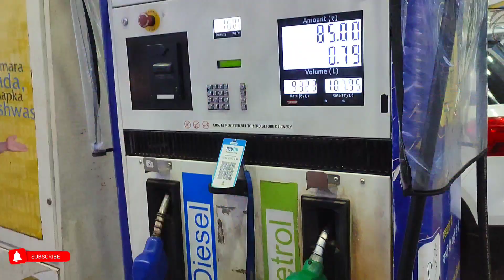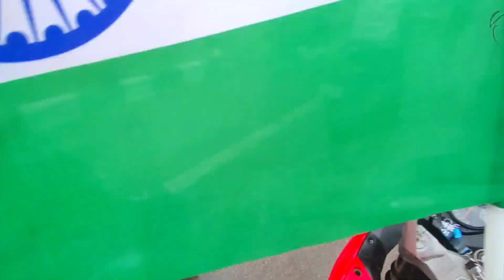crazy group ride with my RS 200🥵 /RS 200 vs KTM 200 / KTM Duke 390 vs RS 200 street rece 🔥